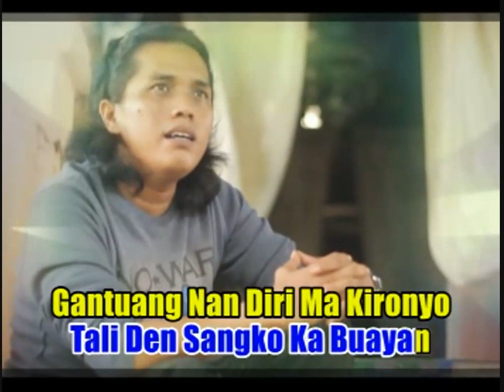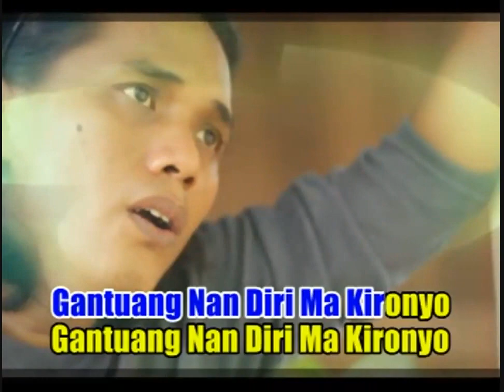Jhon Kinawa - Indang Solok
Minang Remix Pilihan
Jhon Kinawa